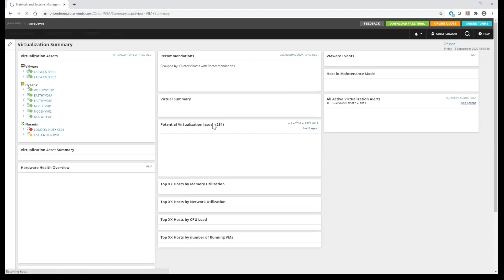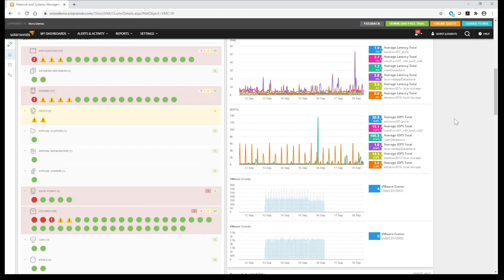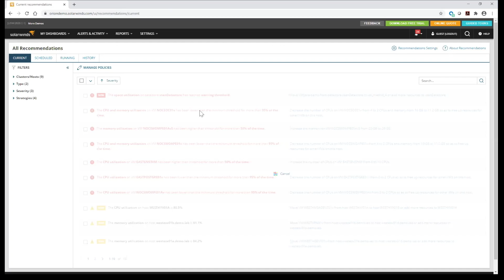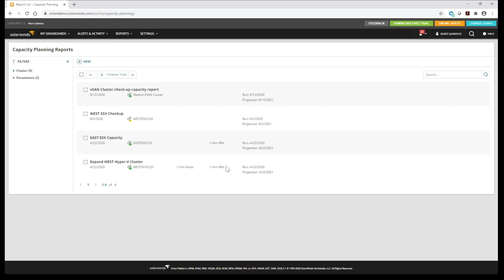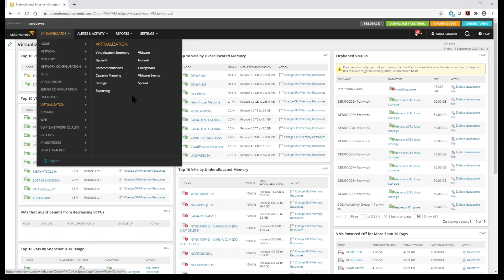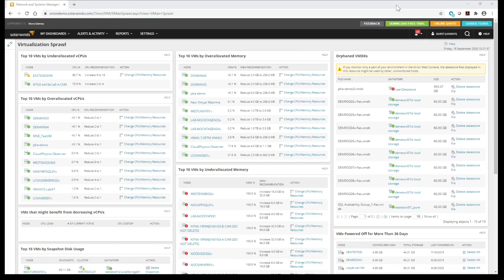VMworld 2020 SolarWinds Video Interview with VMblog (Virtualization Manager)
As part of our VMworld 2020 coverage, VMblog visits with Kathleen Walker, director of product marketing, and James Barnes, product manager of SolarWinds, a leading provider of powerful and affordable IT management software.

In this video, we discuss trade shows like VMworld becoming digital events and what that means, how companies have moved to a work from home lifestyle, and how SolarWinds operates with VMware as a partner. Watch and learn as Walker and Barnes explain more about the company's technology, and offers a view into the product.

SolarWinds products give organizations worldwide - regardless of type, size, or complexity - the power to monitor and manage their IT services, infrastructures, and applications; whether on-premises, in the cloud, or via hybrid models.

SolarWinds Virtualization Manager (VMAN) is a powerful virtual machine (VM) monitoring tool built to consolidate a variety of useful observations in one interface. VMAN can provide you with comprehensive visibility into the health and performance of VMware vSphere, Nutanix AHV, and Microsoft Hyper-V hypervisors, whether they’re on-premises, hyperconverged, hybrid, or in the cloud.